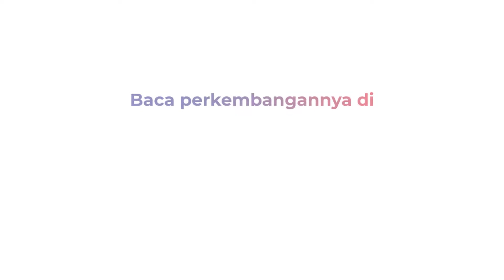Pelaku Pemerasan Tiga Pejabat Pemkot Solo Diciduk, Kerugian Capai Rp60 Juta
Andri Supriyanto pelaku pemerasan tiga pejabat Pemkot Solo, berhasil ditangkap. Pelaku ditangkap anggota Tim Jatanras Polda Jateng.

Penangkapan dilakukan di rumah kos pelaku di daerah Jebres. Pelaku memeras tiga pejabat salah satunya mantan ajudan Jokowi saat menjabat sebagai Wali Kota Solo. Korban mengalami kerugian hingga Rp60 juta lebih